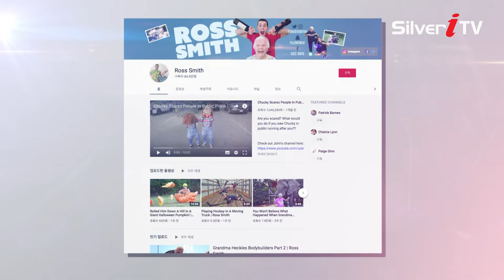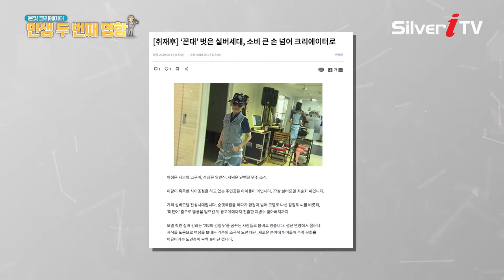[은빛 크리에이터 : 인생 두번째 명함] 5분 하이라이트 [실버아이 TV]